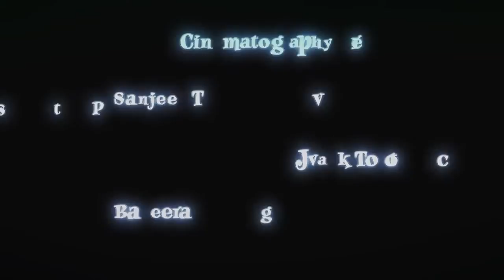Dance Free - Sanjeev T Featuring Blaaze, Chinna Ponnu and Neeti Muhan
From the Album "Free Will"